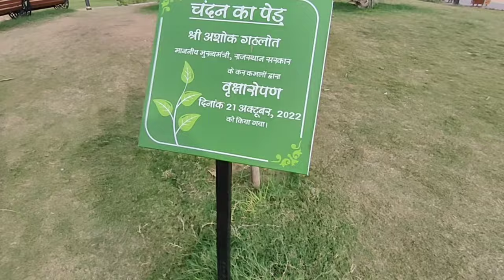City park jaipur complete tour 😍 timing, location ~Dubai in jaipur